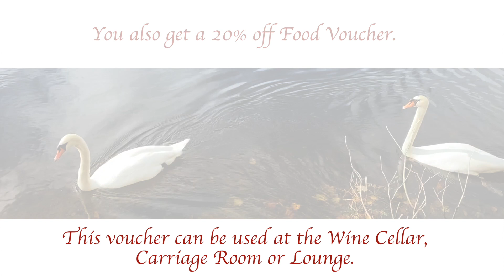Glynmill Inn: Taking Back Valentines Day Promo!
Glynmill Inn Corner Brook is taking back Valentines Day with a Romance Package.